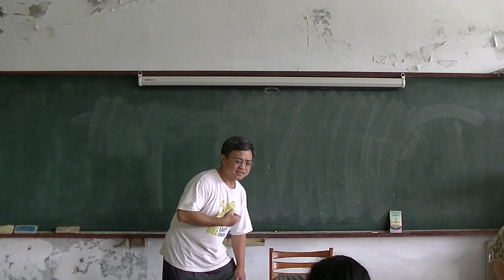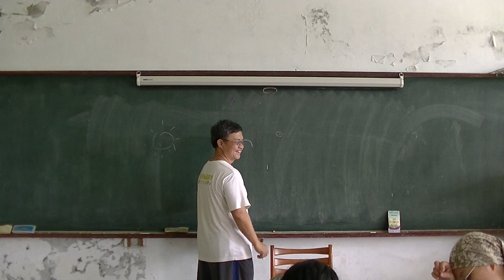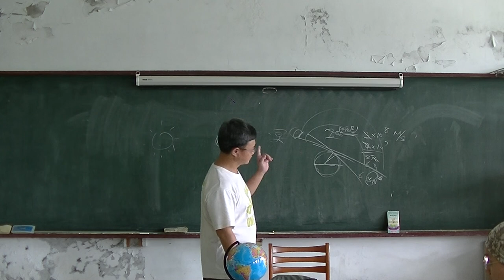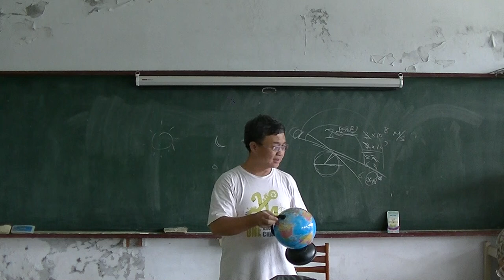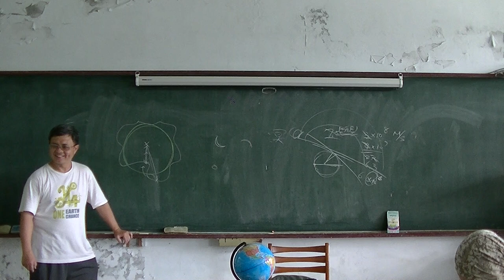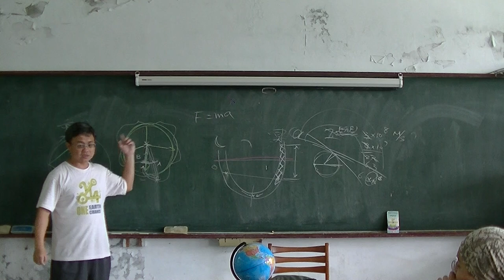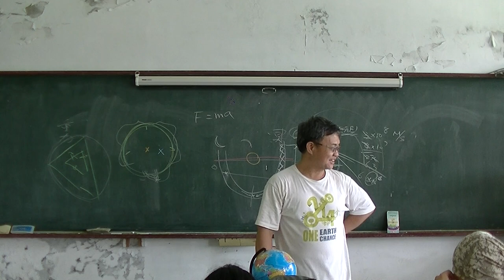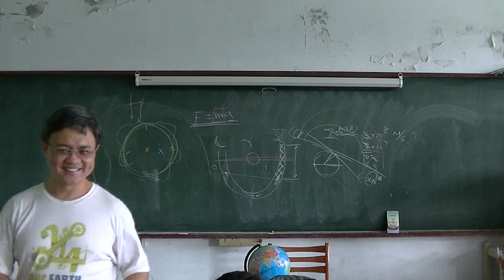高中地科 測量地球01